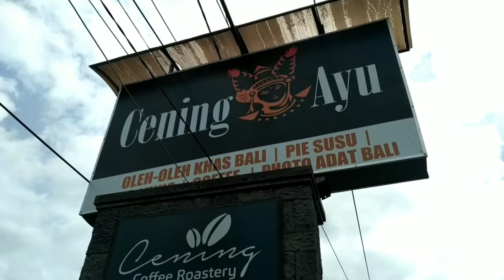Pemdes Desa Kedungombo (Family Gathering)